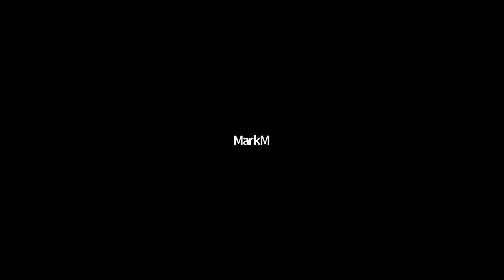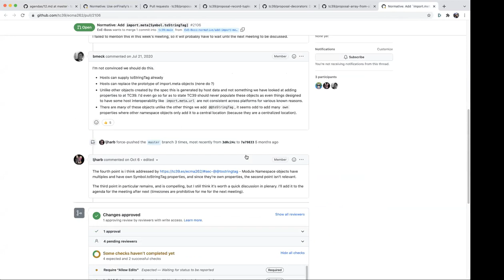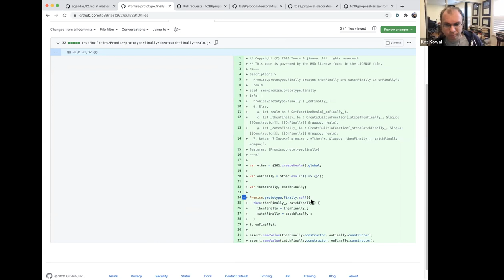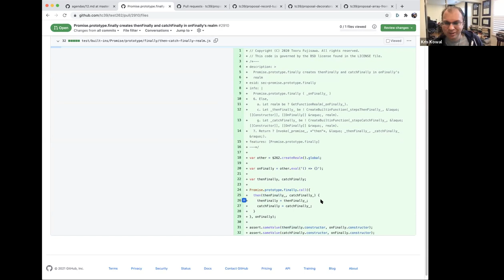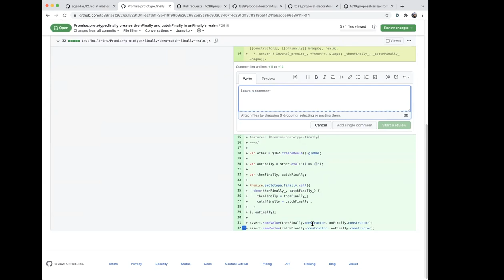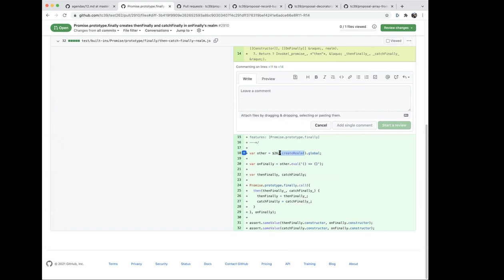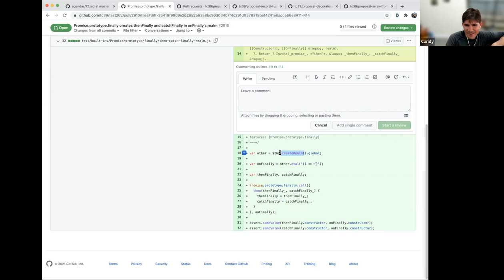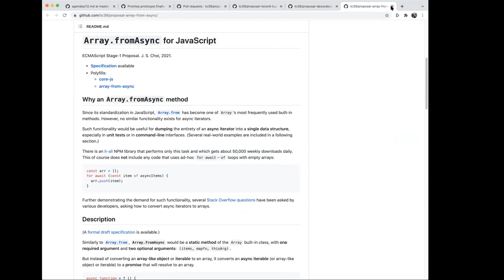SES Meeting: Placeholders and TC39 agenda review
This week, Mathieu attempts to represent the views of the Records and Tuples champions and the trade-off between ObjectPlaceholder and using Symbols as WeakMaps keys for the same effect. We resolve that by expressing the user's intent (known exit points to mutable data in an immutable container), ObjectPlaceholder allows cooperation between libraries and better debugging support. We also explore different use-cases such as sealer/unsealer pairs, and ponder the identity of ObjectPlaceholder values.

We review the agenda for next week’s TC39 and resolve to prepare arguments regarding the proposed change to finally, that potentially leaks a powerful function constructor between realms.